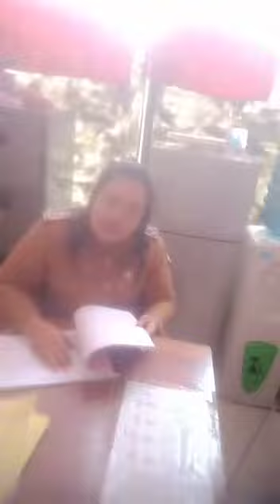Inspektorat Kab.Tulang Bawang Mandul, Dumas Tentang Korupsi Di abaikan,KPK Harus Turun Tangan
Video dari Pimum Bedah Kasus Faktual

Bedah Kasus Faktual ~ Lampung (Tulang Bawang),.

Sesuai Dengan Aduan Masyarakat Tentang Penyelewengan dan Korupsi Dana Desa oleh Para Pihak Kepala Desa dan Kepala Daerah Setempat, Setelah Lebih Dari Satu Minggu Surat Aduan Masyarakat Di Sampaikan Kepada INSPEKTUR dan IRBANSUS Pemerintah Kabupaten Tulang Bawang Provinsi Lampung, Namun Tidak Di gubris Dan Seolah Olah di tutup tutupi Oleh Pihak Inspektorat Kabupaten Tulang Bawang Provinsi Lampung.

Penyelewengan Keuangan Negara Setelah Di Investigasi dan Kroscek Secara Langsung oleh Kepala Koordinator Wilayah Media Bedah Kasus Faktual Provinsi Lampung dan Kabiro Kabupaten Lampung Terlalu Banyak Korupsi nya.

Maka Oleh Sebab itu Menempuh Jalur Aduan Masyarakat Kepada IRBANSUS dan INSPEKTUR Kabupaten Tulang Bawang Provinsi Lampung.

Namun Sangat Di Sayang kan Korupsi yang Merajalela di Semua Aspek dan Sumber ini, tidak Pernah terdeteksi oleh Aparat Penegak Hukum yang Berwenang,.

Padahal Secara Terang terangan Para,Penggiat Korupsi ini,Menggorogoti APBD dan APBN Kabupaten Tulang Bawang Provinsi Lampung Dan APBN Republik Indonesia.

Secara Keseluruhan Korupsi Berjamaah ini,pun. Melibatkan Seluruh Elemen dan Eselon Serta Kepala Daerah Kabupaten Tulang Bawang Provinsi Sulawesi, Untuk itu Mengharap kan Kepada Menteri Dalam Negeri Jenderal Purn Kepolisian Republik Indonesia Bapak Tito Karnavian Untuk Segera Mengambil Langkah dan Tindakan Penyelidikan.

Dan Harapan Masyarakat Selanjutnya Komisi Pemberantasan Korupsi Republik Negara Republik Indonesia, Juga Segera Mengambil Langkah dan Tindakan terhadap Korupsi Berjamaah yang terjadi di Tubuh Pemerintah Kabupaten Tulang Bawang Provinsi Lampung ini.

Sejak Berita ini di Terbitkan INSPEKTUR dan IRBANSUS Pemerintah Kabupaten Tulang Bawang tidak Mau Menemui Crew Media Bedah Kasus Faktual Untuk Menindak Lanjuti Terkait Aduan Masyarakat Apakah IRBANSUS dan INSPEKTUR Kabupaten Tulang Bawang Provinsi Lampung ini, Menerima Suap Atau Upeti Dari Pihak Koruptor Dana APBD dan APBN Negara ini.

Menurut Koordinator Wilayah Media Bedah Kasus Faktual Andreyadi dan Kabiro Kabupaten Lampung Bahwa Pihak Inspektorat Pemerintah Kabupaten Tulang Bawang Provinsi Lampung dan Seluruh Pegawai Negeri yang Ada terafiliasi Untuk Melanggar Undang Undang Keterbukaan informasi Publik No.14 tahun 2004 dan Pasal 18 Undang Undang Pers Menghalang halangi Tugas Jurnalistik Pewarta Dengan Ancaman Hukuman Penjara 5 tahun dan Denda 500 Juta Rupiah.

Tulang Bawang

Andreyadi & Hendriyadi (Korwil & Kabiro Lampung)